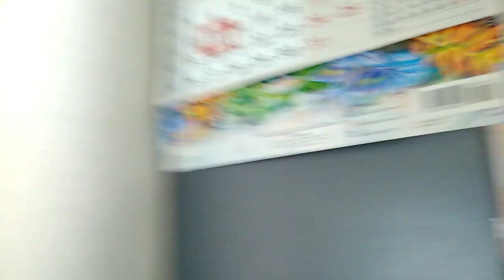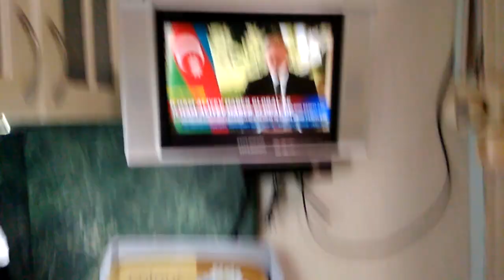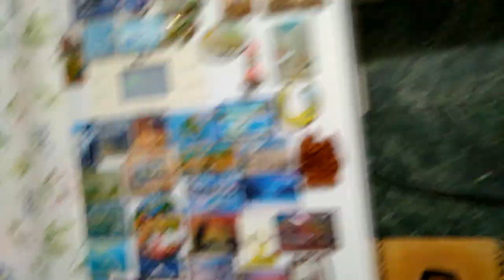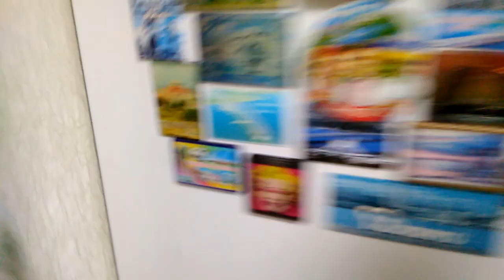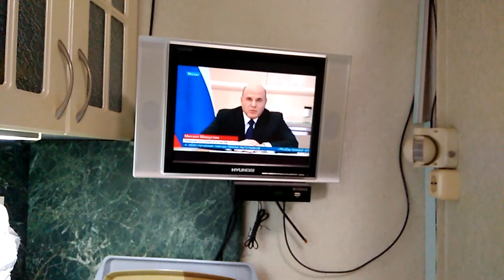Готовлю ужин...Ночной город...